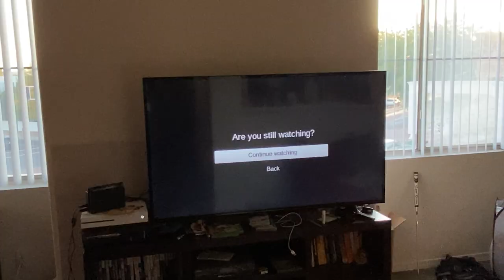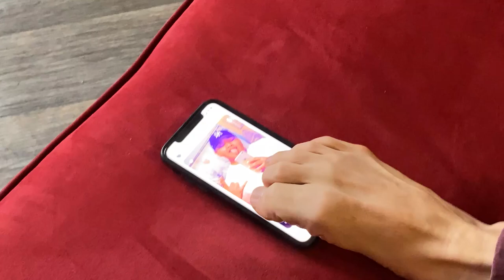SINGLE GUYS IN QUARANTINE BE LIKE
This quarantine is making us WEIRD AF